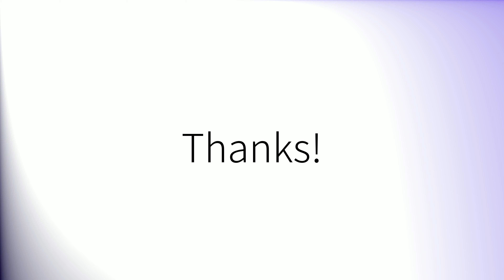Comment prononcer 'Andrew' en français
How to pronounce 'Andrew' in French.
Como pronunciar 'Andrew' en francés.
Wie man 'Andrew' auf Französisch ausspricht.
「Andrew」のフランス語の発音の仕方